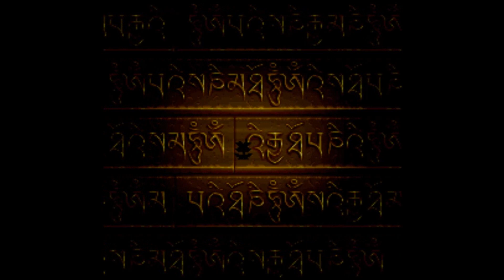Terranigma #12 - Mein Name ist Mensch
Heyho! Ark erreicht die Spitze von Eklemata, wo er von dem Dämonen erwartet wird, welcher die Wiedererweckung der Menschen verhindert. Der Dämon kann viele Gestalten annehmen, die Ark bekämpfen muss.
Am Ende schlummert er ein, während die Menschheit wieder erwacht.